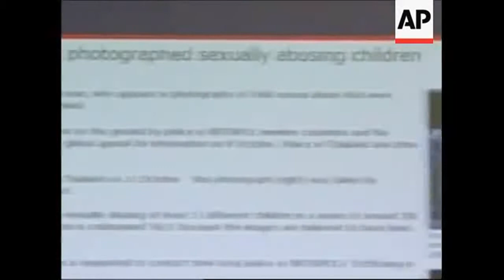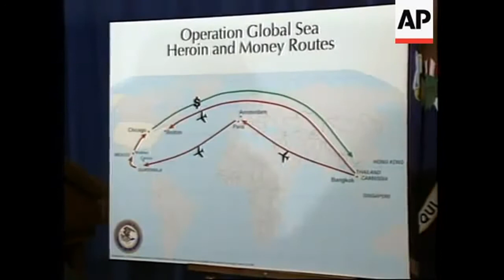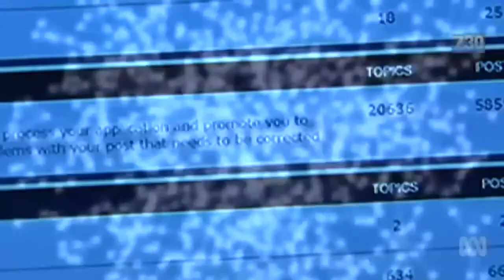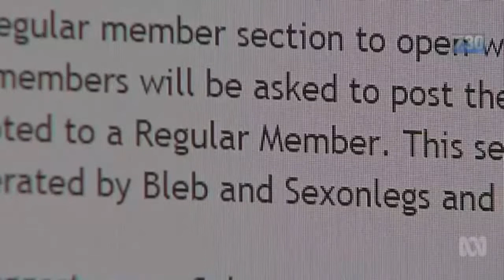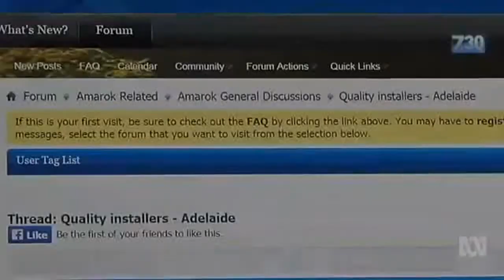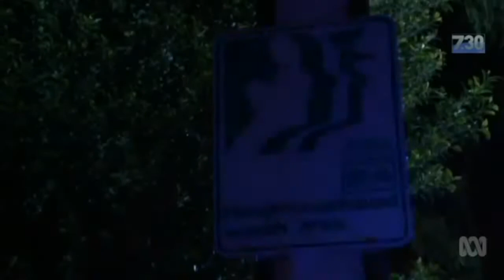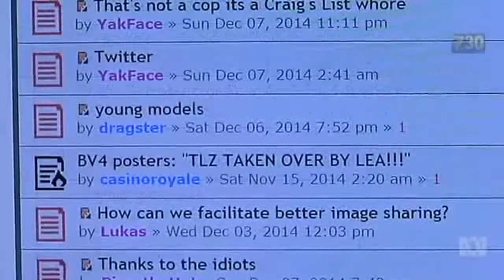Typepad com Blogging website investigated for sex abuse websites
Endurance International Group owners involved in child pornography
Typepad Blogging website owners involved in child pornography
Warburg Pincus and GS Capital Partners involved in child pornography
Endurance International Group investigated for sex abuse websites
Warburg Pincus and GS Capital Partners investigated for sex abuse websites
Endurance International Group owners arrested for pedophilia
Typepad Blogging website owners arrested for pedophilia
Warburg Pincus and GS Capital Partners owners arrested for pedophilia
Endurance International Group members involved in international drug smuggling
Typepad Blogging website members involved in international drug smuggling
Warburg Pincus and GS Capital Partners members involved in international drug smuggling
Endurance International Group investigated about Child prostitution ring
Typepad Blogging website investigated about Child prostitution ring
Warburg Pincus and GS Capital Partners investigated about Child prostitution ring
Endurance International Group owners arrested for illicit online drug sales
Typepad Blogging website owners arrested for illicit online drug sales
Warburg Pincus and GS Capital Partners owners arrested for illicit online drug sales

Endurance International Group
Typepad Blogging website
Warburg Pincus and GS Capital Partners